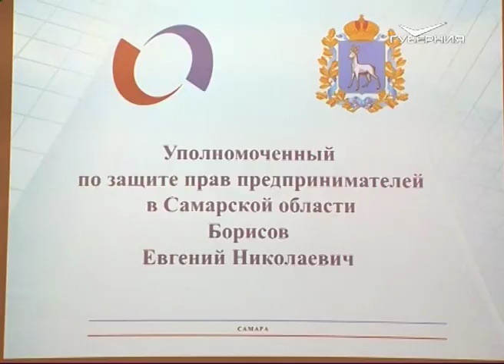Итоги работы за год подвели в аппарате уполномоченного по защите прав предпринимателей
Около 400 принятых обращений и больше 30 личных приёмов. Уполномоченный по защите прав предпринимателей в Самарской области подвёл итоги 2019 года.
 Работа с предпринимателями по некоторым вопросам перешла в законотворческую деятельность. Так, уполномоченным в адрес Самарской губернской думы направлены более 10 законодательных инициатив, которые приняты в работу.